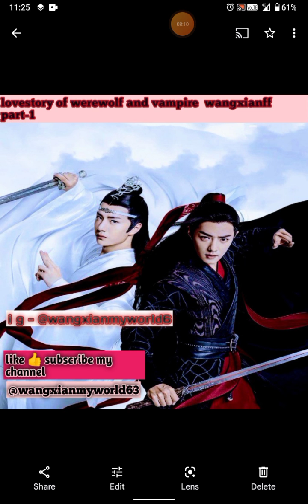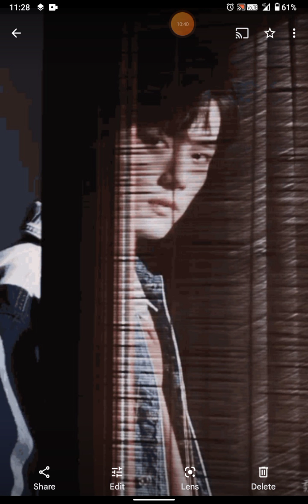lovestory of werewolf & vampire wangxianff part -1 @wangxianmyworld63 top wangji &bottom weiying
channel - wangxianmyworld63
story- lovestory of werewolf and vampire wangxianff part 1